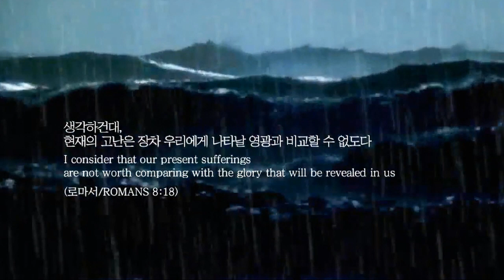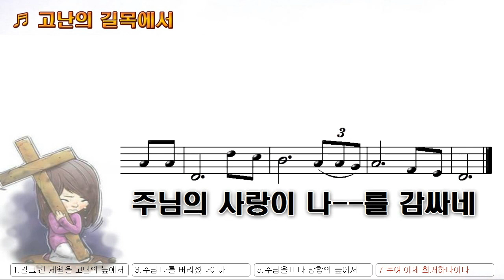[악보&찬양] '고난의 길목에서' 김동국 曲, 정영지 찬양